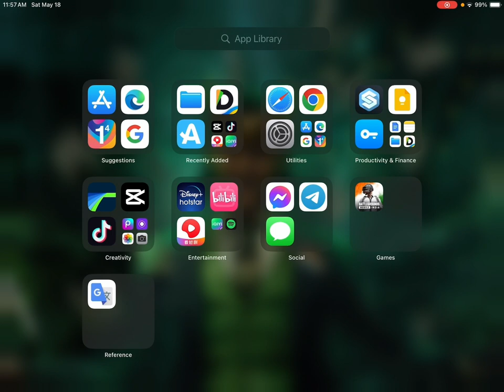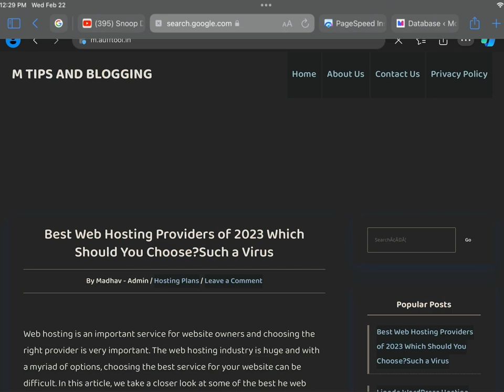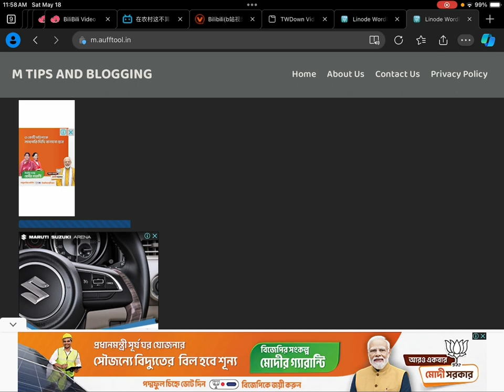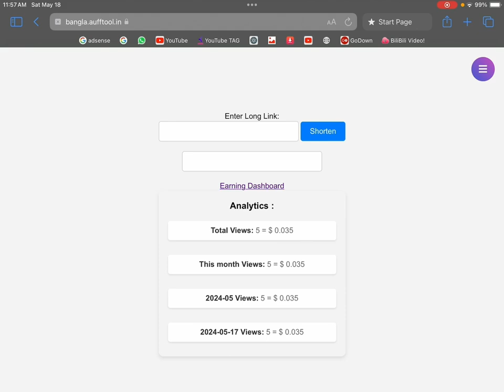OG URL SHORT : Blogger Safelink with dashboard view + set cpm and user login page + analytics + earn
more.

OG URL SHORT : Blogger Hidden Organic Safelink with dashboard view + cpm user login page